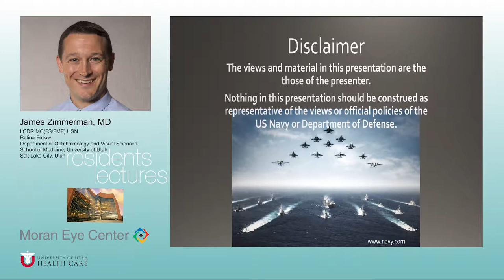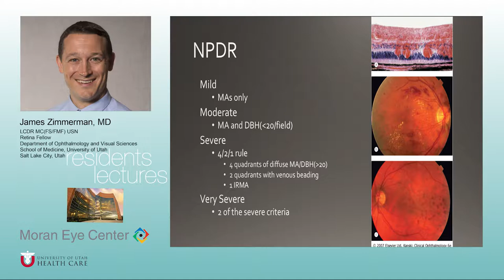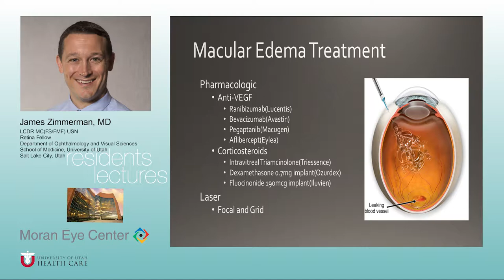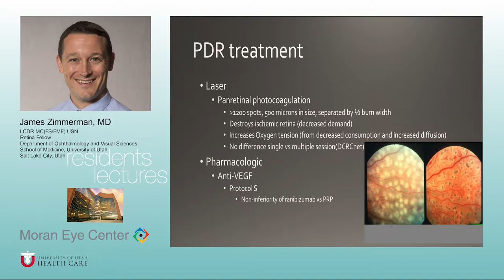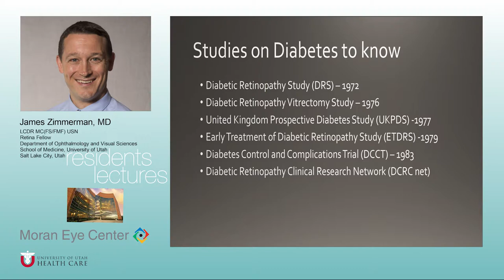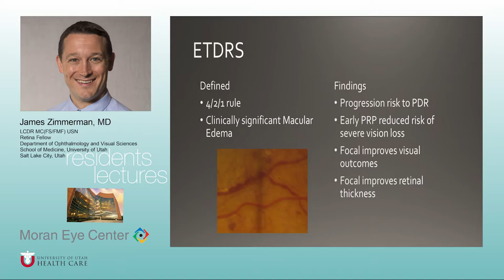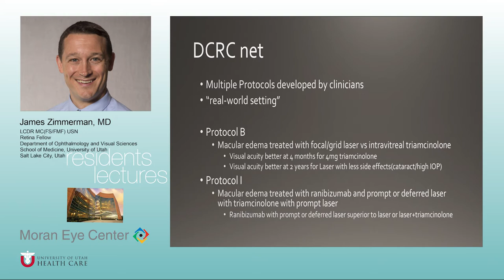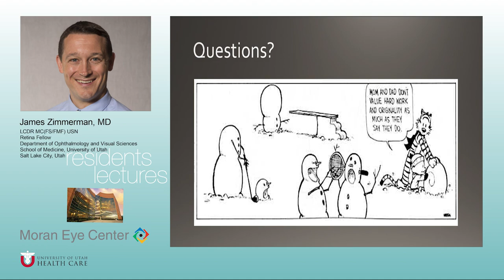Diabetic Retinopathy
Title:  Diabetic Retinopathy
Author: James Zimmerman, MD
Date: 9/13/2016